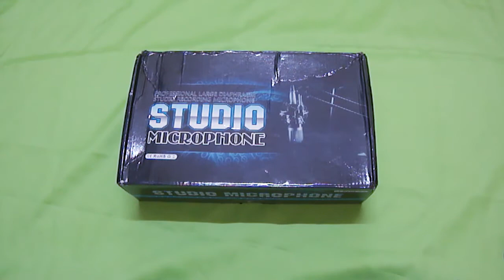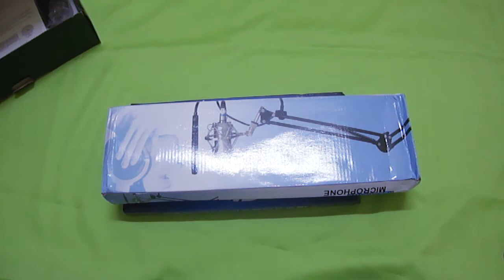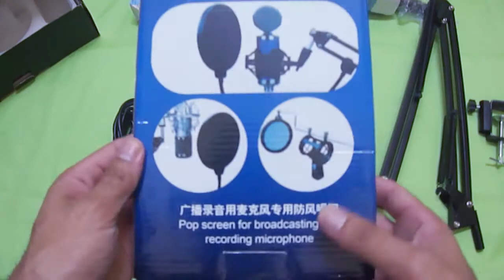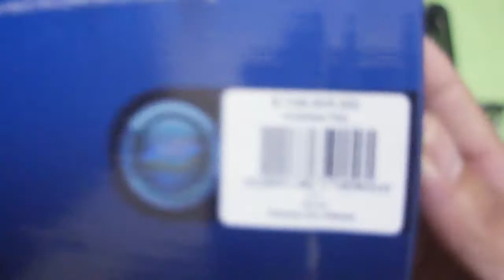Unboxing Arm Stand + Pop Filter + BM 800 Microphone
في هذا الفيديو الرائع سنقوم بعمل مراجعة و معاينة لمنتوجين جديدين توصلت بهما من موقع

و هما عبارة عن حامل للمايكروفون و هذا رابط  حامل الميكروفون لمن اراد شرائه :

NB - 35 Microphone Arm Stand  -  BLACK
Metal Adjustable with Microphone Clip Table Mounting Clamp

ثم حامي المايكروفون الذي يحميه و يصفي الصوت من النفس و الاهتزازات اليكم رابط الشراء :

Professional MPF-6 6-Inch Clamp On Microphone Pop Filter Bilayer Recording Spray Guard – BLACK

اما بالنسبة للمايكروفون BM 800 فقد صبق لي ان قمت بعمل مراجعة و معانة له يمكنكم الرجوع للفيديو على قناتي و مشاهدته.

اتمنى ان تستمتعوا بمشاهدة الفيديو و الاستفادة من الشروحات التي اقوم بها.

شكرا لكم على الدعم .
و بالتوفيق للجميع

اخوكم ربيع